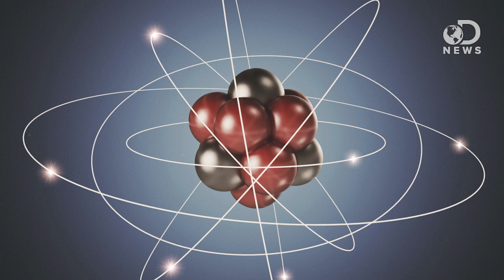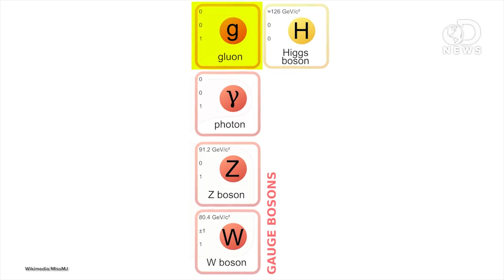The Large Hadron Collider Explained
The LHC is getting a serious upgrade, but what does this mean? What does it do in the first place?

Taking the Large Hadron Collider to the Max
“These four fixes will double the power of the world’s greatest physics machine.”

“Nearly a half-century ago, Peter Higgs and a handful of other physicists were trying to understand the origin of a basic physical feature: mass.”

“The Large Hadron Collider (LHC) is the world’s largest and most powerful particle accelerator.”